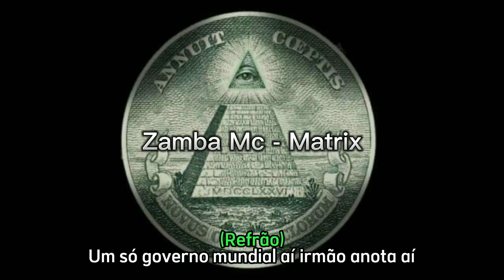rap matrix (mc zamba)